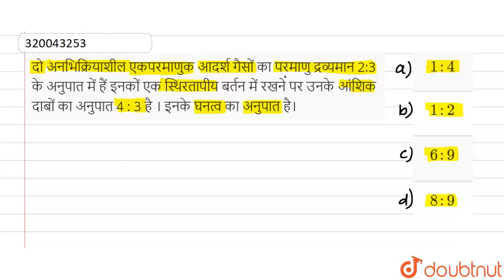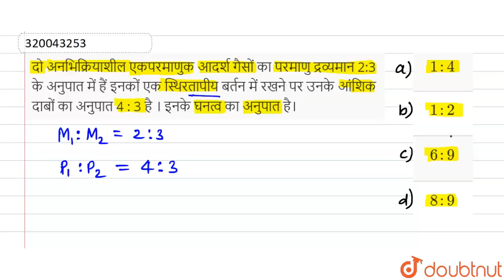दोअनभिक्रियाशीलएकपरमाणुकआदर्श गैसोंका परमाणुद्रव्यमान2:3के अनुपातमें हैंइनकोंएक स्थिरतापीयबर्तन ...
दोअनभिक्रियाशीलएकपरमाणुकआदर्श गैसोंका परमाणुद्रव्यमान2:3के अनुपातमें हैंइनकोंएक स्थिरतापीयबर्तन मेंरखने पर उनके आंशिक दाबों का अनुपात \n4\n:\n3\n है ।इनकेघनत्वका अनुपात है।
Class: 11
Subject: PHYSICS
Chapter: अणुगति सिध्दान्त
Board:Rajasthan Board

👉 Have Any Query? Ask Us.